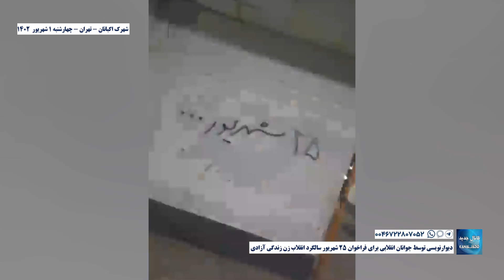شهرک اکباتان - تهران - دیوارنویسی جوانان انقلابی برای فراخوان ۲۵ شهریور سالگرد انقلاب زن زندگی آزادی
شهریور ۱۴۰۲